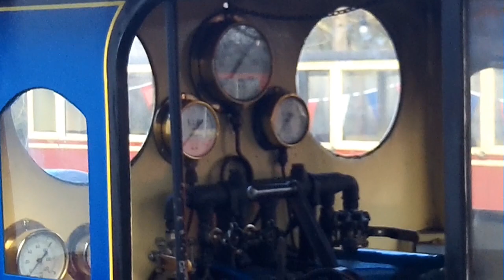15 inch Gauge Train trip at Kirklees. Feb 2020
Love a little trip on a 15 inch gauge railway, always something special! Who didn't ride one of these when they were younger!